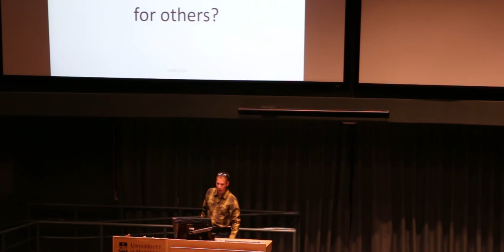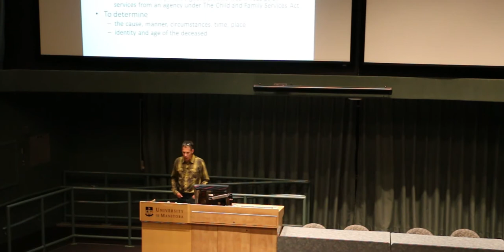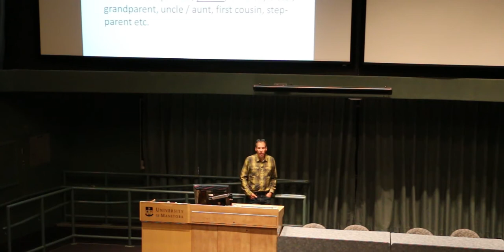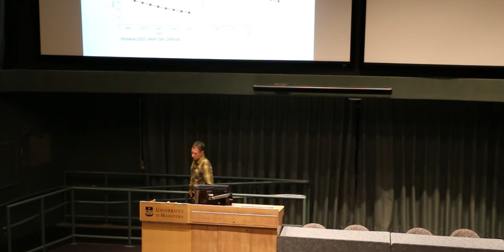Dr. Marc Del Bigio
Dr. Marc Del Bigio during his "The value of autopsies for pediatric disease research" presentation at the 10th annual Child Health Research Day